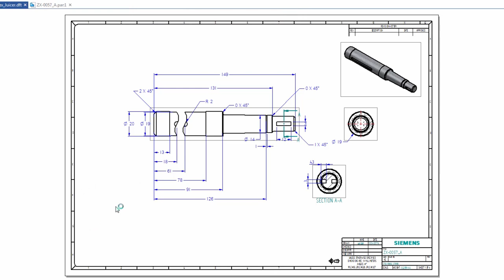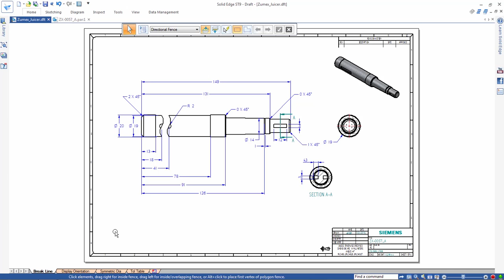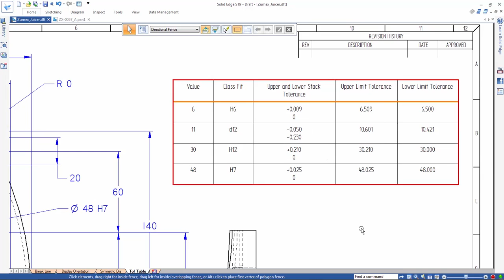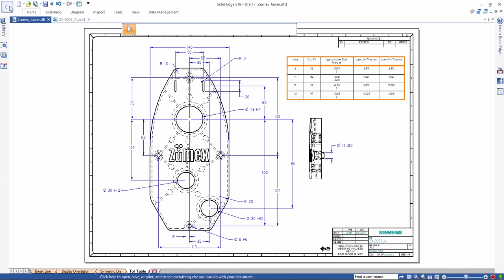Aperfeiçoamentos no Detalhamento 2D do Solid Edge ST9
Conhecido pela incríveis funcionalidades no detalhamento o Solid Edge continua a busca pelo melhor sistema para produção de folhas 2d de projeto. Veja aqui as novidades que a versão ST9 apresentar para os usuários do Solid Edge